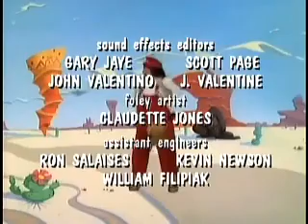The Annotated Super Mario Brothers: Super Show! EP8 Part 2